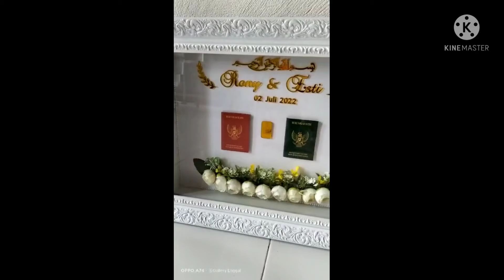mahar kekinian di enggal gallery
berbagai jenis mahar, hantaran dll di enggal gallery